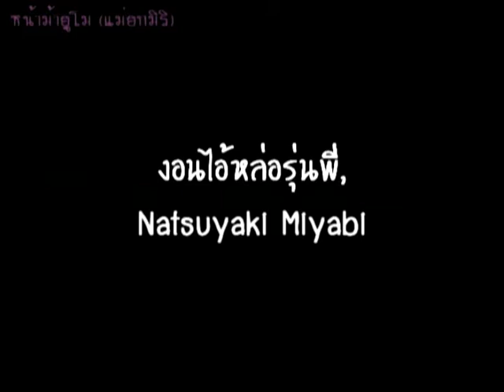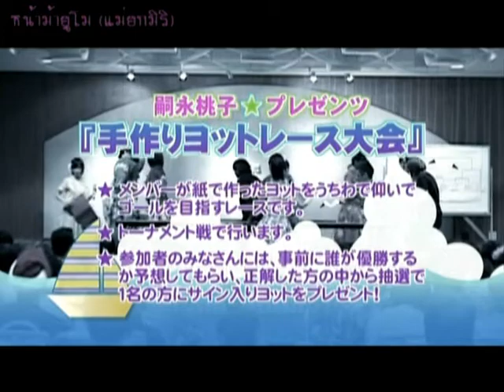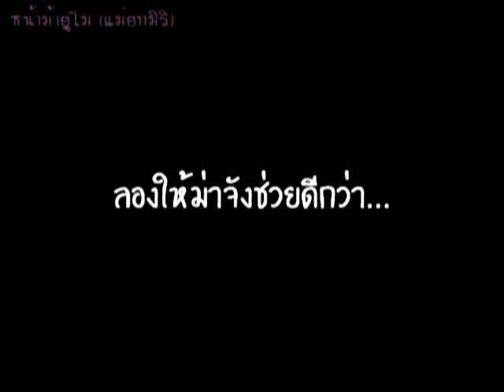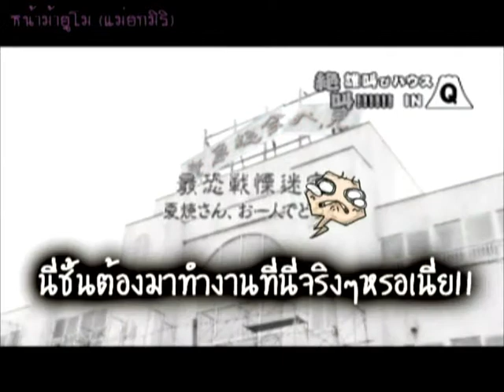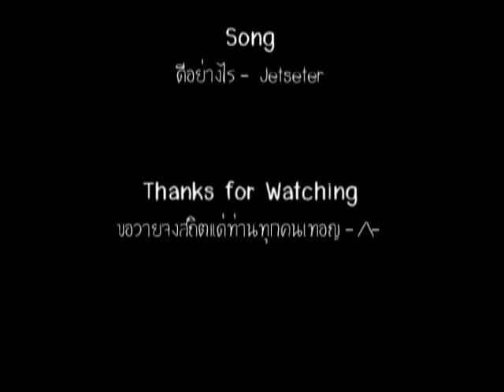[OPV] Gomenasai - Miyabi ♥ Risako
For MIRI. ^0^)/

Sorry. This time, I never put any english in the opv. Using Thai is easier for expression.

Story:
Risako chan is angry with Miyabi. Then Miyabi does several ways to apologize her (even Miyabi does not know what she did wrong).

I think this opv is quite cute and funny. I hope watchers feel the same way as me. -/\-